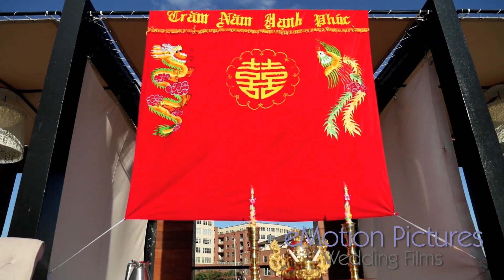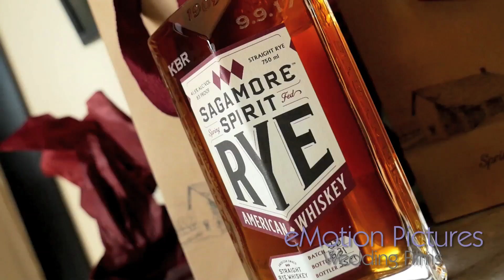eMotion Pictures | Sagamore Pendry Hotel Wedding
| Filmed and edited by eMotion Pictures Wedding Films